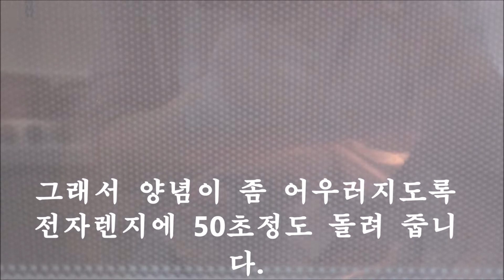오징어 볶음, 오징어 덮밥! 이렇게 하면 오징어에 양념이 쏙 배어들어요.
안녕하세요:}
저는 마흔 후반의 평범한 주부이고 엄마입니다.
이 채널은 집밥과 일상을 저 혼자 찍고, 편집하고 올리고^^
고군분투하는 소중한 채널입니다.
즐겁게 보시고 조금이라도 도움이 되셨다면요.
감사합니다!
아! 그리고 요즘 영상엔 새로운 시도를 해 보고 있는데요.
마이크없이 핸드폰으로 나레이션을 녹음해서 영상에 넣고 있답니다.
소리가 어색하더라도 이쁘게 봐주세요^2^
- 이부스토리 -

오늘은 오징어 볶음을 해서 오징어 덮밥을 만들어 봤는데요.
양념장이 쏘오옥 배어들게 하는 방법에 대해 영상을 만들어 봤답니다.
또한 어린잎 새싹 채소를 곁들어 오징어 덮밥을 만들어 먹었는데요.
신선하면서 매콤 달달하게 맛있답니다.